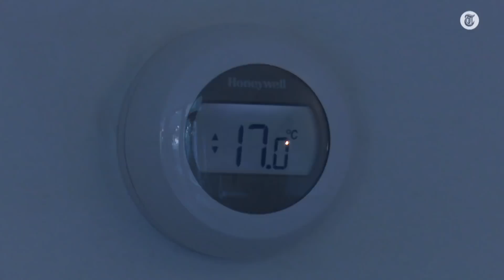'Overgang op ander gas dan Russische heel erg duur'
Volgens Minister voor Klimaat en Energie Rob Jetten en staatssecretaris Hans Vijlbrief kan Nederland snel van het Russische gas af. Verslaggever Mike Muller geeft aan dat dit niet makkelijk zal zijn.